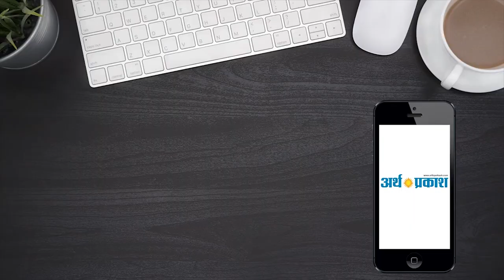बोरवेल के हीरो प्रिंस से किये सरकार के सारे वादे निकले झूठे, प्रिंस ने सुनाई आपबीती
फतेहवीर  ढाई साल का एक नन्हा बच्चा जो कि पिछले दिनों बोरवेल में गिरा गया था किन्तु बदकिस्मती से रेस्क्यू टीमें उस नादान को बचाने में नाकाम रही पुरे पांच दिन बाद बड़ी मुशहक्त से जब फतेहवीर को बोरवेल से निकला गया था तब फ़तेह का केवल शरीर बोरवेल से बहार आया फ़तेह अपनी साँसे तोड़ चूका था बिलकुल एक ऐसा ही वाक्य साल 2006 में हरियाणा के हल्देह्दी गाँव में हुआ था जिसमे प्रिंस नाम का 3 वर्ष का बच्चा 50  फ़ीट गहरे बोरवेल में गिर गया था किन्तु रेस्क्यू टीमों ने संघर्ष करके 50  घंटे बाद प्रिंस को जिन्दा निकाल लिया था उस समय प्रिंस के साथ हुई यह घटना बहुत चर्चा में रही थी आपको बता दें अब वही नन्हा प्रिंस 13  साल का हो चूका है यही नहीं प्रिंस ने फतेहवीर के लिए प्रार्थना भी की थी किन्तु भाग्य के आगे किसी कि नहीं चलती 13 जून अर्थ प्रकाश के संवाददाता ने हरियाणा के उसी गाँव हल्देह्दी का रूख किया जो साल 2006 में नन्हे प्रिंस के कारण सुर्ख़ियों में आया था और संवाददाता ने प्रिंस के घर पहुँच कर प्रिंस से ख़ास बातचीत की चलिए आप दर्शकों को इस खासबातचित का हिस्सा बनाते हैं